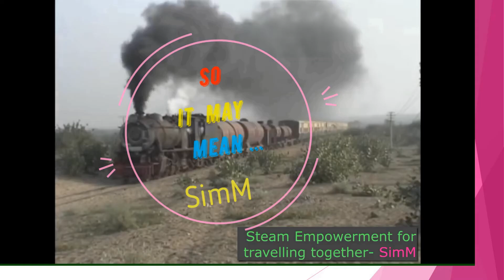Five key things our kids need for their better future , as presented by the World Economic Forum!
We thank the great teams of the World Economic Forum for their video of "5 Skills Kids Will Need In The Future " as per the weblink given below: